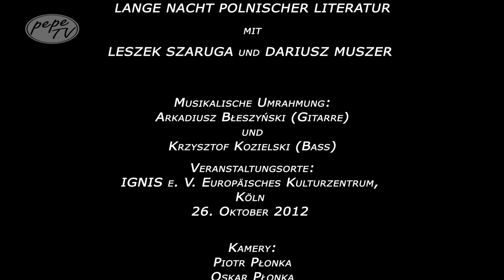LANGE NACHT POLNISCHER LITERATUR (26.10.2012) Teil I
Literarisch-musikalischer Abend
mit DARIUSZ MUSZER und LESZEK SZARUGA

Begrüßung:
Jolanta Róża Kozłowska, Generalkonsulin der Rep. Polen in Köln
und Dr. Winfried Gellner

Moderation: Artur Becker und Manfred Mack

Lesung in Deutsch: Bernt Hahn

Musikalische Umrahmung:
Arkadiusz Błeszyński (Gitarre) und Krzysztof Kozielski (Bass)